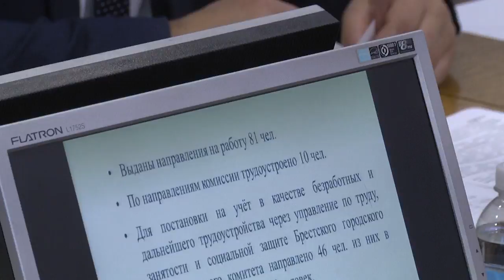2022-11-16 г. Брест. Заседание в администрации Московского района. Новости на Буг-ТВ.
Заседание в администрации Московского района с участием сенатора Виктора Лисковича.
Накануне с рабочим визитом город над Бугом посетил председатель Постоянной комиссии Совета Республики Национального собрания Республики Беларусь по образованию, науке, культуре и социальному развитию Виктор Лискович. На заседание в администрации Московского района ему совместно с депутатским корпусом удалось обсудить три важных вопроса. Одним из таких стала тема о реализации программ патриотического воспитания населения и молодежи. Как прошло заседание более подробно в следующем сюжете.